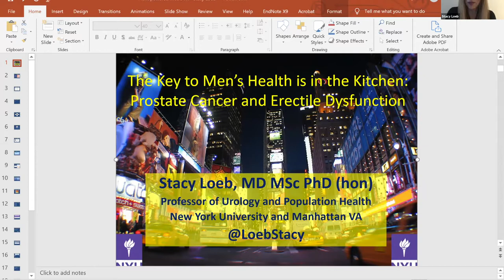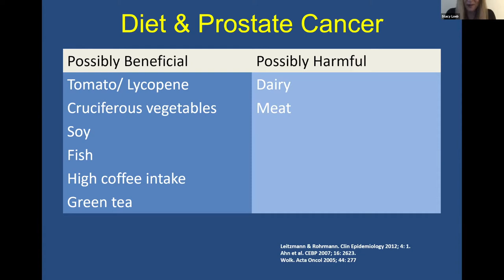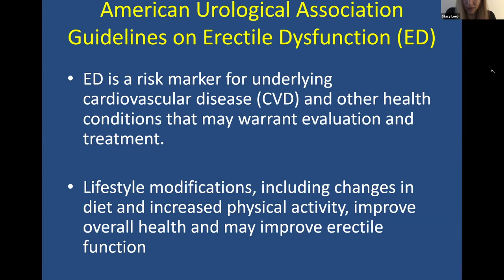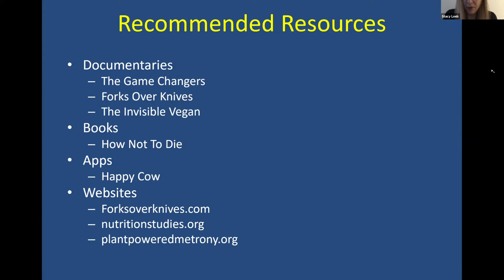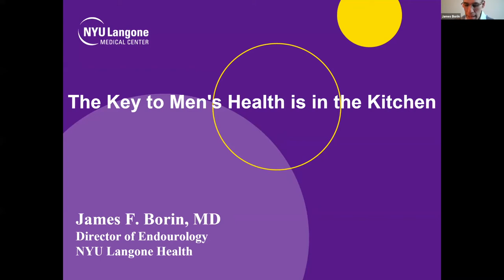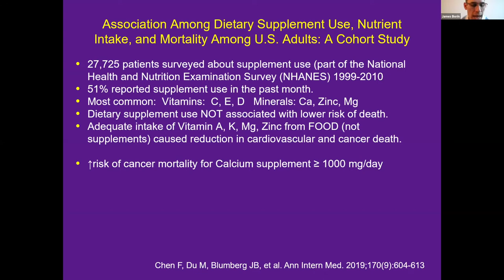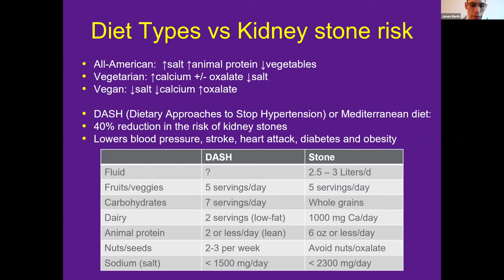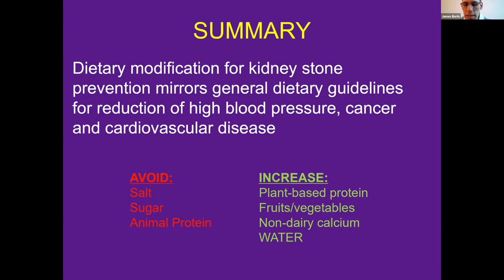A Key to Men's Health is in the Kitchen - July 8, 2020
What do kidney stones, prostate cancer, and erectile dysfunction have to do with each other -- and with food? Learn with NYU urologists Stacy Loeb, MD, MSC, PhD (Hon) and James Borin, MD about the powerful role of nutrition in preventing and treating some of the most common men's health issues.